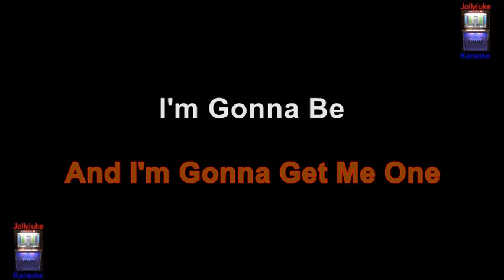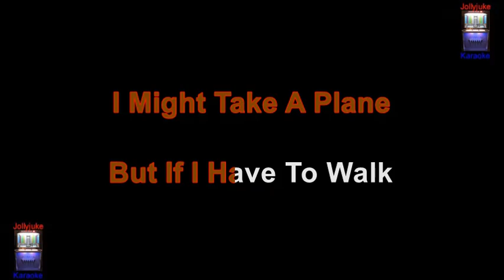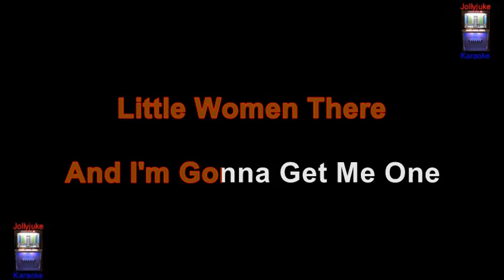Kansas City - Karaoke Track - In The Style Of - Wilbert Harrison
"Kansas City" was written in 1952 by the team of Jerry Leiber and Mike Stoller, who went on to write hits for Elvis Presley, Ben E. King, and many others. Leiber, the lyricist in the duo, wanted to write a song like Count Basie's "Going To Chicago Blues," where Basie takes off for Chicago and leaves his woman behind. Leiber came up with a scenario where a woman is driving the singer crazy, so he heads for Kansas City, looking to find some of the "crazy little women" they have there.